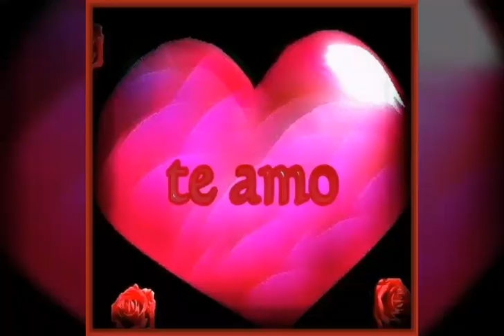CUPIDO ENAMORADO EN AQUELLOS TIEMPOS